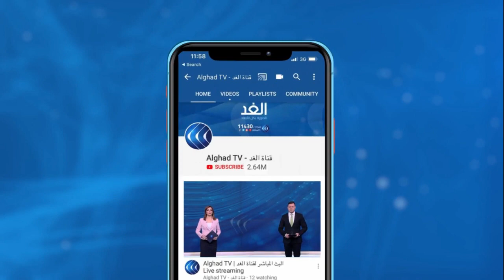احتفالات عيد الميلاد في القاهرة.. إجراءات احترازية مشددة وتخوفات من تفشي كورونا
احتفلت الطائفة الكاثوليكية في مصر بعيد الميلاد المجيد, بمشاركة شعبية محدودة .. وجاءت احتفالات هذا العام وسط إجراءات احترازية مشددة, بسبب فيروس كورونا ..